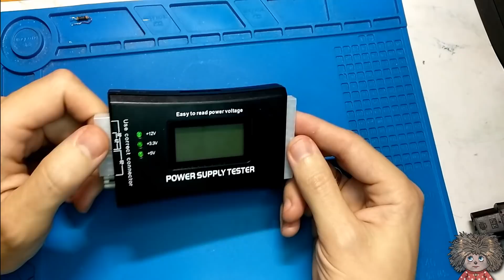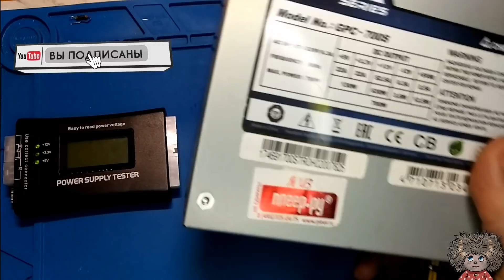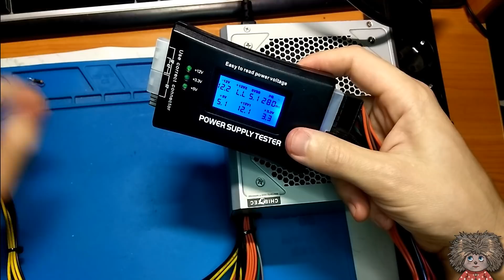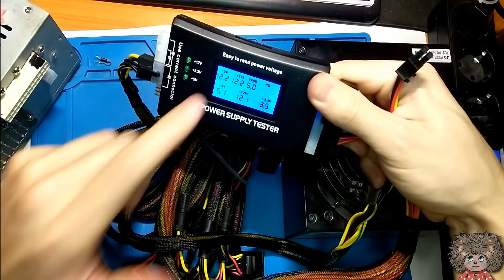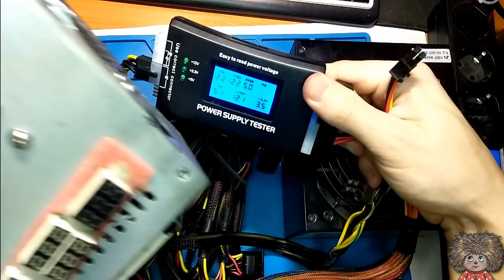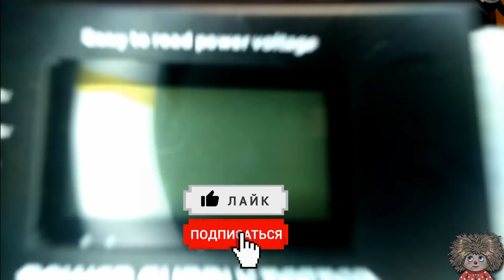Как проверить блок питания компьютера? Особенности проверки блока питания ATX.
Вы хотите протестировать блок питания компьютера? в этом видео все нюансы и тонкости lite диагностики / проверки блока питания ATX.

ВНИМАНИЕ!  Все приборы и рассыпуху, а точнее линки на странице Вконтакте Добавляй в группу)

В мобильном Приложении PBT5Kzjg на 300 ₽. (от 6OO ₽.) до 28.O2
В мобильном Приложении PqpVPrNe  на 400 ₽. (от 10OO ₽.) до 28.O2

➔➔➔➔ВСЕ ИНСТРУМЕНТЫ ▼ЗДЕСЬ▼
▼ Приборы: